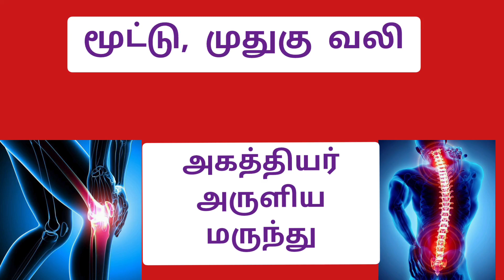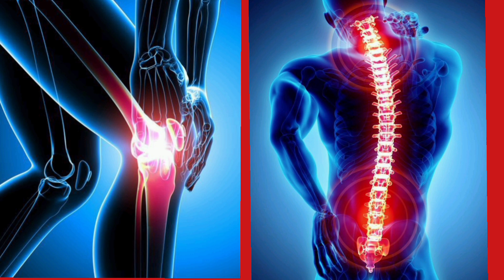மூட்டு ,முதுகு வலியா? சிறந்த வழி வகுக்கும்